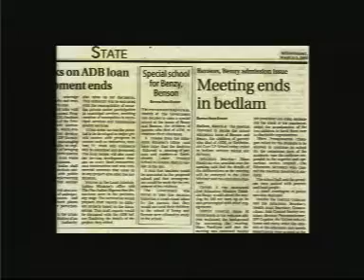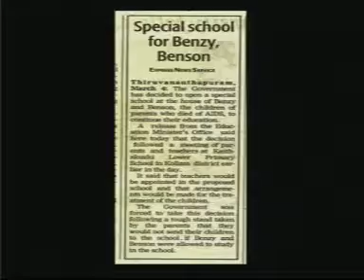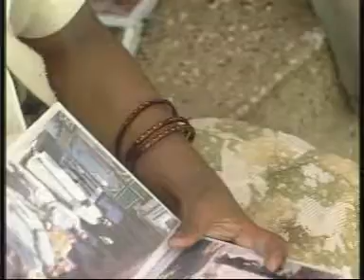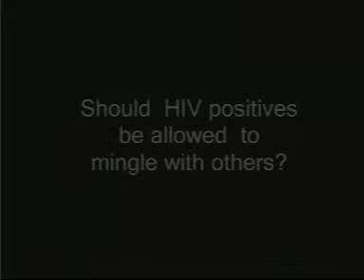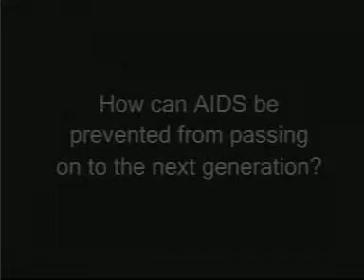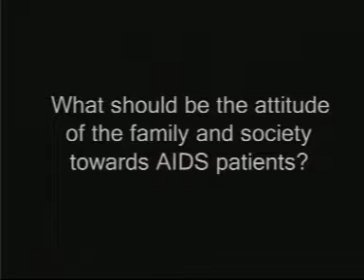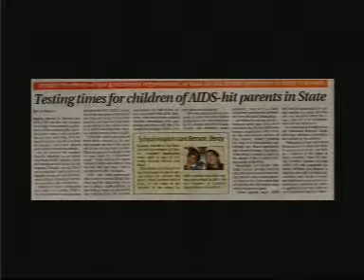No school for Bincy & Benson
A documentary Produced by EMMRC Calicut